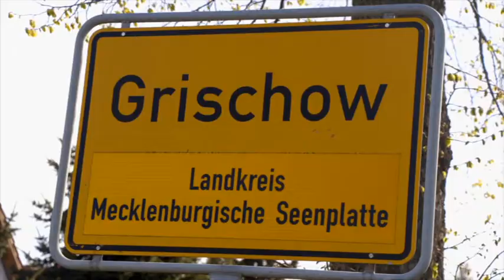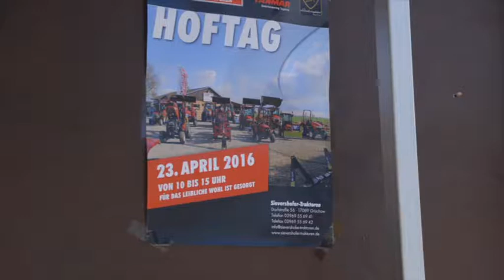„Sievershofer Traktoren“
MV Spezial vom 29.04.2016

Das Hoffest in Grischow